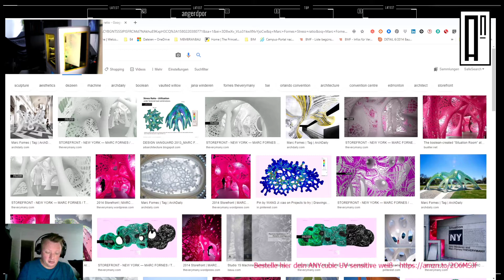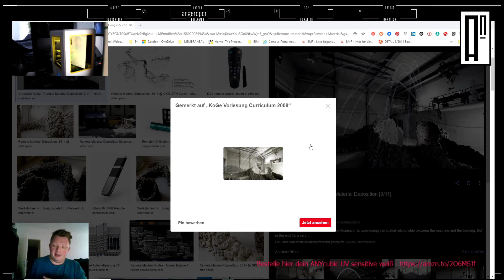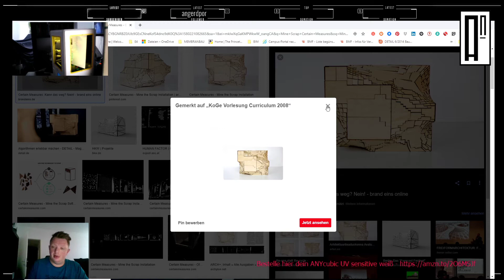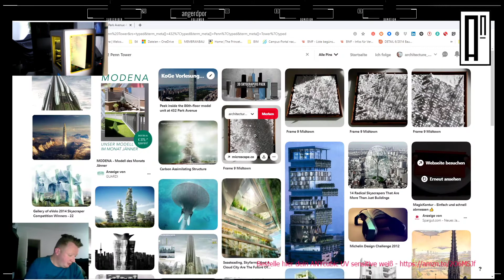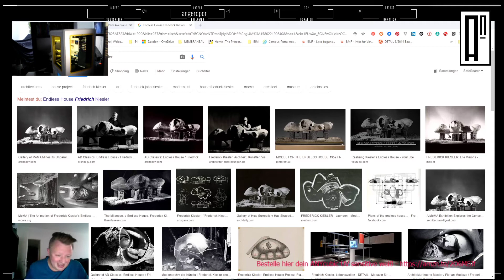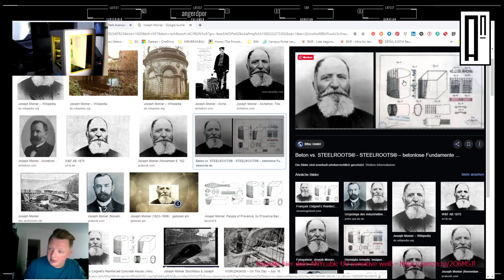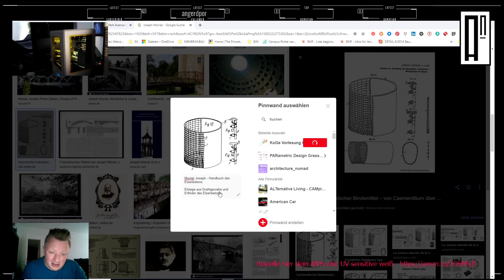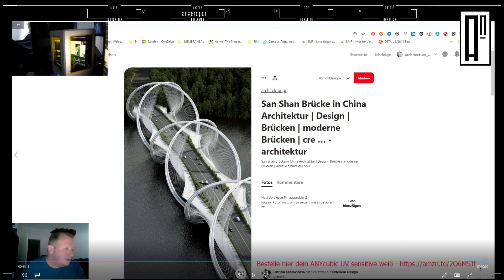aN - construction and design test at leopold-franzens-university of innsbruck - how to architecture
aN - "archiTalk" -KoGe VO SS2020

Hier zeige ich euch was es bedeutet Architektur zu studieren und was noch alles dazu gehört hier Richtig erfolgreich zu sein.

Folge mir durch die ersten 25-30 Konstruktion & Gestaltung Vorlesungsteile. Lerne was hinter den beeindruckenden Bauten steht und was man daraus alles herleiten und entwickeln kann.

Begeisterung für jede Facette der Architektur ist zu Beginn die Stärkste Kraft um das Studium durch zu halten.

Computer:
Memory PC Intel Core i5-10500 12-Thread CPU bis zu 4.50 GHz Turbo, 16 GB DDR4, 500 GB SSD Samsung 970 EVO M.2 NVMe, Intel UHD Graphics 630(basic)

Speichermedium RAM 1:
HyperX Fury 16GB RAM 3200mHz DDR4

Speichermedium Festplatte 1:
Samsung 970 EVO M.2 NVMe 500 GB SSD

Speichermedium Festplatte 2:
Transcend TS2TSJ25M3S StoreJet 2TB stabile, externe USB3.1 Festplatte (HDD) kompakt, stoßunempfindlich und leicht in grau/grün mit Backup-Funktion (Datensicherung per Knopfdruck),

Grafikkarte:
Asus PH-GTX1050TI-4G Nvidia GeForce (PCIe 3.0, 4GB DDR5 Speicher, HDMI, DVI, DisplayPort)

Internet:
Ziyituod 3000Mbps WiFi 6 Bluetooth 5.1 PCIe WLAN Karte | Bis zu 2402 Mbit/s | Intel WiFi 6 AX200 | 5 GHz PCIe Netzwerkkarte mit 160MHz, WPA3, OFDMA

Zusatzlüfter:
be Quiet! Gehäuse Lüfter Pure Wings 2 PWM 120mm 2x plus Splitter

Cam:
Logitech C920 HD PRO Webcam, Full-HD 1080p, 78° Sichtfeld, Autofokus, Belichtungskorrektur, USB-Anschluss

Micro:
Zoom H2n Handy Recorder H2 Next + APH-2 Zubehör Set + keepdrum WSBK Fell-Windschutz

Headset 1:
Plantronics RIG 800HD, kabelloses Gaming-Headset DOLBY Atmos, schwarz, gelb ,25

Beleuchtung 1:
LED Ringlicht mit Stativ Handy, 10 Zoll Selfie Ringleuchte Stativ mit Fernbedienung, 15 Farbe RGB

Bildschirmhalterung:
HUANUO 17-32 Zoll Monitor Halterung 2 monitore Höhenverstellbar, Gasdruckfeder Arm 360°Drehbar, VESA 75/100

Mobiltelefon: (Außenaufnahmen)
Blackview BV9800 Pro (2020) Wärmebildkamera Outdoor Smartphone Ohne Vertrag - 48 MP + 16 MP, 6 GB + 128 GB Helio P70, Android 9.0 IP68 Robust Handy, 6580mAh-Akku, Qi Ladung, NFC Schwarz